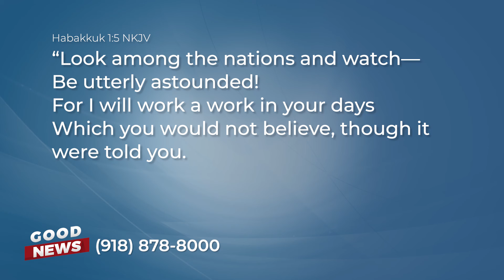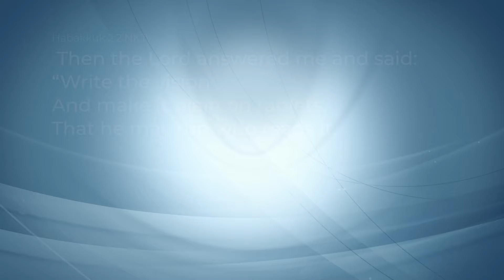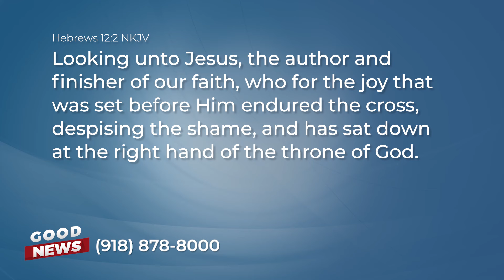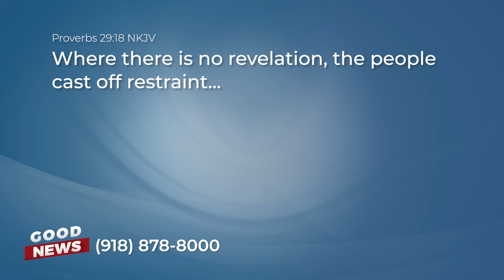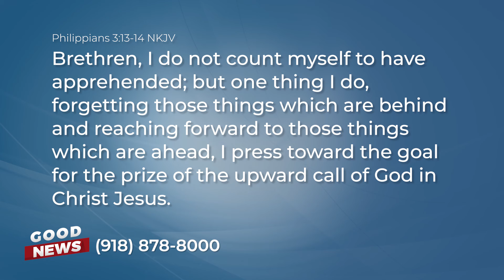Episode 829: Don’t Give Up On God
God is at work even when it seems like nothing is changing. Habakkuk was in a hopeless position, but God promised to do a work in his days that he wouldn’t believe. The same goes for YOU, believer! Listen in as Greg Fritz continues this series on getting your vision back.

Get your audio and streaming video series, "Get Your Vision Back"

Download or request your FREE Study Notes for this series